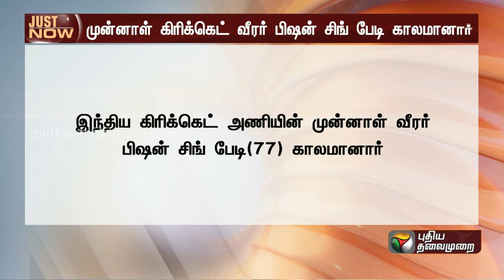BREAKING | முன்னாள் கிரிக்கெட் வீரர் பிஷன் சிங் பேடி காலமானார் | RIP | Bishan Singh Bedi | PTT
BREAKING | முன்னாள் கிரிக்கெட் வீரர் பிஷன் சிங் பேடி காலமானார் | RIP | BishanSinghBedi | PTT